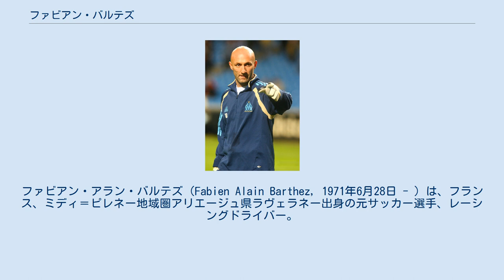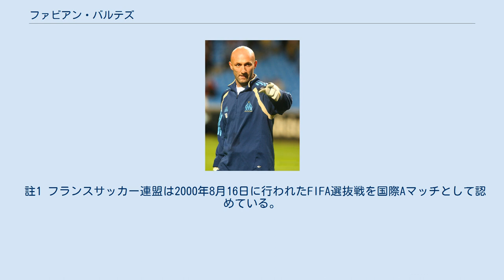ファビアン・バルテズ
ファビアン・アラン・バルテズ（Fabien Alain Barthez, 1971年6月28日 - ）は、フランス、ミディ＝ピレネー地域圏アリエージュ県ラヴェラネー出身の元サッカー選手、レーシングドライバー。
 1990年、リーグ・アンの新興勢力であり自らの故郷にも程近い街のクラブ、トゥールーズでキャリアをスタート。
すぐに若手の有力株として頭角を現したバルテズは程なくしてフランス南部のマルセイユに引き抜かれ、1992-93シーズンにはフランスのクラブ初のUEFAチャンピオンズリーグ優勝を経験する。
その後も安定したパフォーマンスを披露し続け、1994年5月26日の対オーストラリア戦でフランス代表デビューも果たした。
 1995-96シーズンにASモナコへ移籍。
モナコでの5シーズン中にリーグ優勝を2度成し遂げ、フランス屈指のGKとして評価を盤石のものとした。
またフランス代表の守護神としても活躍を見せ、1998年、地元開催のフランスW杯では優勝に貢献しレフ・ヤシン賞を獲得。
続くEURO2000でもフランス代表を優勝に導き、フランスのみならずワールドクラスのゴールキーパーとしても名声を勝ち得ることとなった。
 その活躍が認められて2000年にイングランドのマンチェスター・ユナイテッドFCへ移籍し、リーグタイトルの奪取に貢献する。
しかし、前回王者として臨んだ2002年日韓ワールドカップでは自身はウルグアイ戦で好セーブを見せるなどしたが、1分け2敗という成績でグループリーグ敗退に終わった。
その後ユナイテッドでもアレックス・ファーガソン監督を初めとする首脳陣との確執や、時折犯すイージーミスによる能力への疑問視、さらにアメリカ代表GKティム・ハワード、北アイルランド代表GKロイ・キャロルらのポジション争いなどで苦境に立たされる。
最終的に2003-04シーズン途中での退団を選択、古巣のマルセイユに復帰した。
 マルセイユ復帰後も安定したプレーを続けていたが、2005年2月12日にモロッコのクラブチームとの親善試合中に主審の胸に唾を吐き、フランスサッカー連盟から6ヶ月の謹慎処分を受けてしまう。
既にベテランの域に達していたためそのまま引退するのではないかとも囁かれた。
しかし、謹慎の解けた後はマルセイユで再びスターティングメンバーに名を連ね、代表にも再招集された。
彼の謹慎中に代表のゴールマウスを守り、高評価を得ていたグレゴリー・クーペと2006 FIFAワールドカップドイツ大会に向けて正GKの座を争うこととなった。
そしてレイモン・ドメネク代表監督は有力視されていたクーペではなくバルテズを正GKに抜擢。
本大会ではチームの失点を7試合中わずか3点に抑える活躍を見せ、フランスの準優勝に貢献した。
 W杯終了後にチームの若返りの方針によりマルセイユを解雇される。
バルテズは故郷で病床にある母と出来る限り生活を共にしたいとの思いから、故郷近郊のクラブであり自らのプロ生活の原点でもあるトゥールーズへの復帰を希望。
入団が取り沙汰されるが結局実現せず、2006-07シーズンから無所属となった。
 2006年10月5日、現役引退を発表。
「まだ2年は出来るつもりだった」と本人が語ったように余力を残しながらの引退であり、12月17日に引退撤回を発表した。
新たな所属先は降格ゾーンに低迷するFCナントとなった。
パリ・サンジェルマンFCに移籍したミカエル・ランドローの穴を埋めることが期待されたが、チームの降格が決定したことがきっかけでファンとの揉めごとを起こし、シーズン終了を待たずに退団した。
 トゥールーズにゴールキーパーの養成学校を設立した。
またフランス代表監督に就任したローラン・ブランからGKコーチとして代表スタッフ入りを打診されたが、固辞している。
 その後はモータースポーツ活動をしており、2013年のフランスGT選手権王者になった。
ル・マン24時間レースにもレーサーとして参戦をしており、2016年はLMP2クラス8位、総合12位の好成績を収めている。
 註1 フランスサッカー連盟は2000年8月16日に行われたFIFA選...